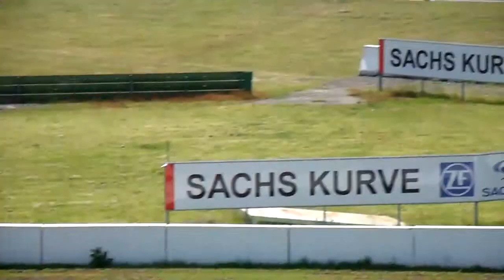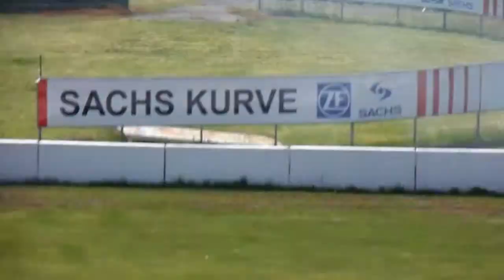Drift Challenge Hockenheim 22.05.2010 Teil2